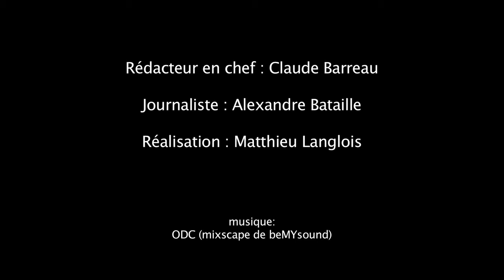Audi A8 restylée au Salon de Francfort 2013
Le vaisseau amiral d'Audi profite du salon de Francfort pour un léger toilettage. La berline sert une nouvelle fois de laboratoire avec l'apparition d'un système d'éclairage très pointu.